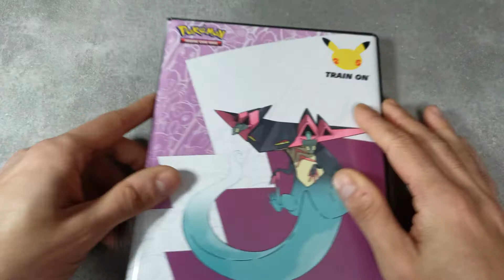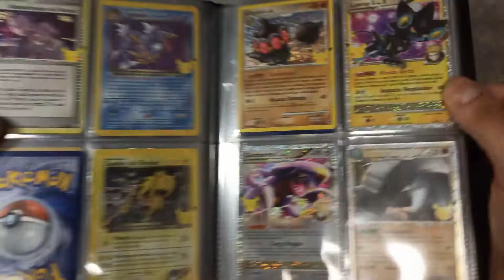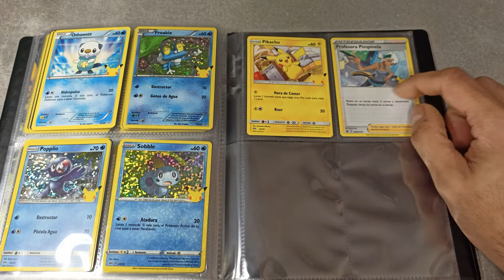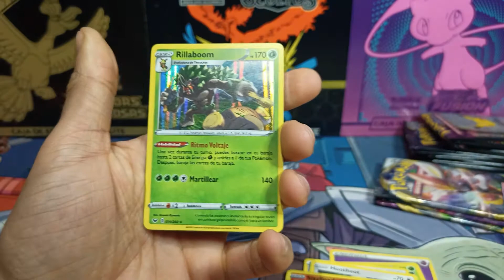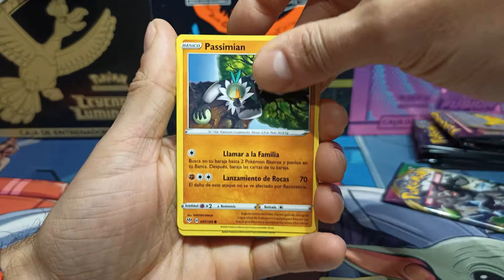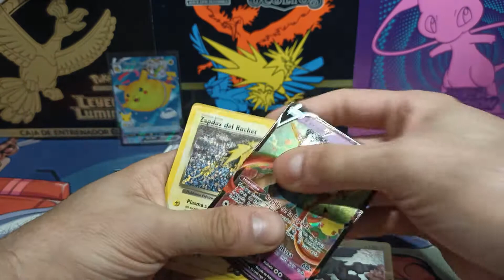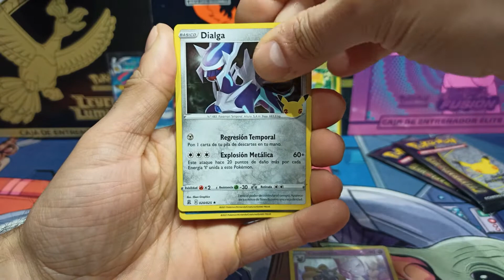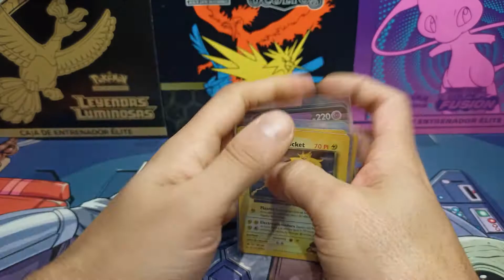MI COLECCION DE CELEBRACIONES Y APERTURA CAJA DE ENTRENADOR ELITE - CARTAS POKEMON 2021